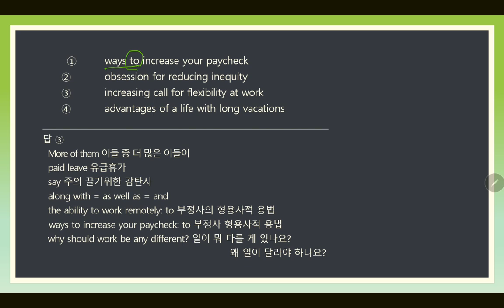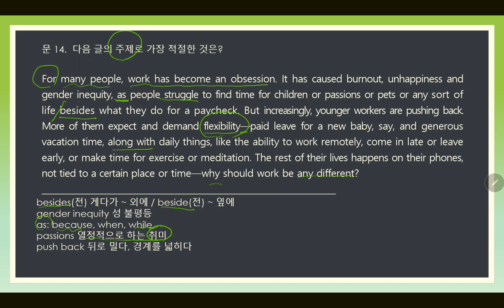9급공무원영어기출문제/2020년도 국가공무원 9급 14번